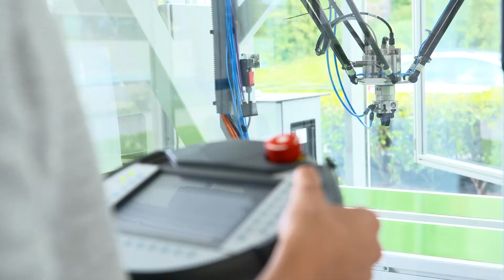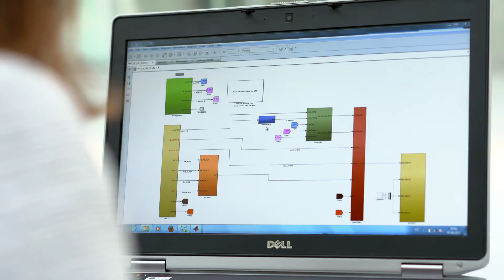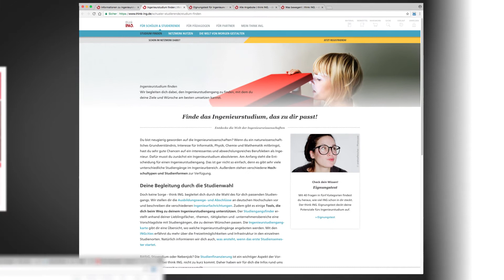Lena Hägele als Ingenieurin bei ME Berufe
Die Initiative ME Berufe informiert über technische Berufe, dazu gehört natürlich auch der Ingenieurberuf. Lena Hägele von Festo berichtet dazu live aus ihrem Job.